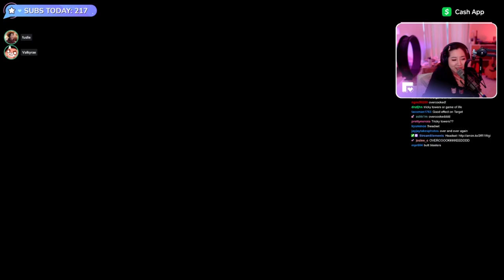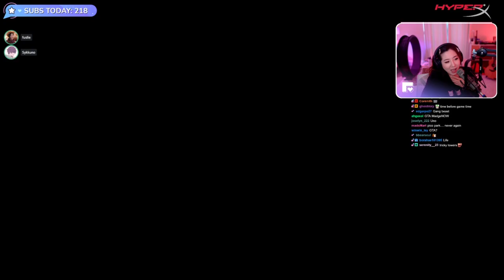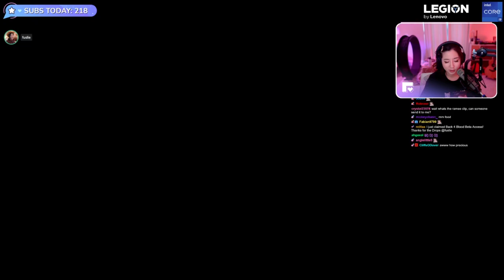Fuslie (Part.3) I'M A GAMING GAMER TODAY!!! LET'S GAME! Back 4 Blood :) 08|05|21